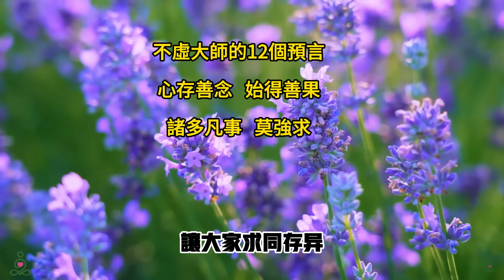2024年6月28日_【不虛大師的12個預言_心存善念 始得善果 諸多凡事 莫強求】_摩覺整理編制_影片分享_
付出不求回饋 慈悲喜捨  功德無量 釋出正能量  喜悅交流

心存善念 諸惡莫做